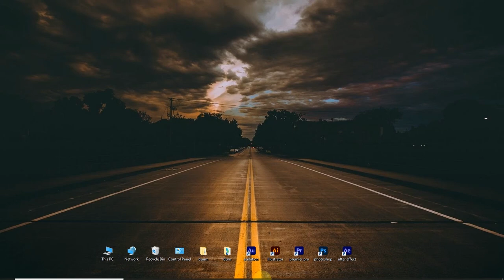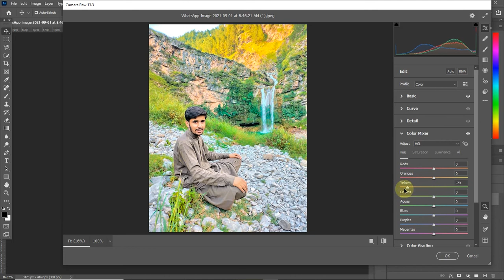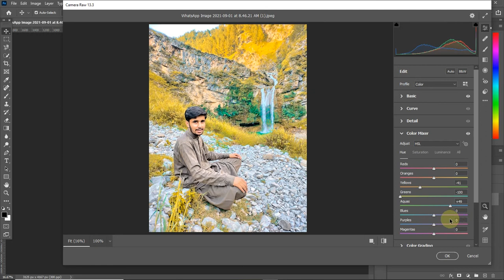edit in photoshop || picture editing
you whatsapp guys i am uzair and you watch sardar uzair techno youtube channel
so
follow my steps and start your editing
:use full links:
our online shoping store